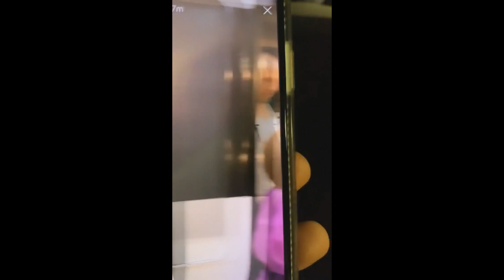Katy Perry at the Met Gala 2019